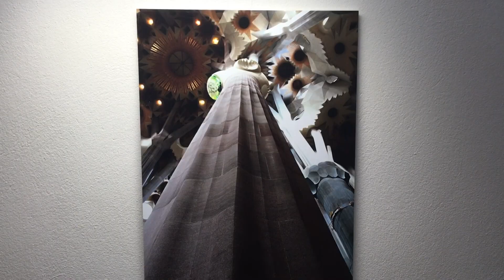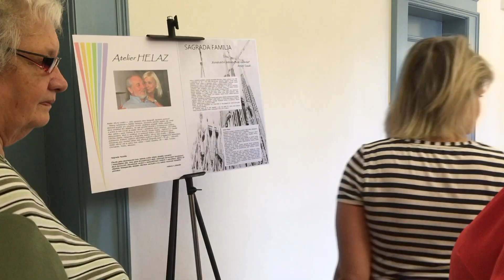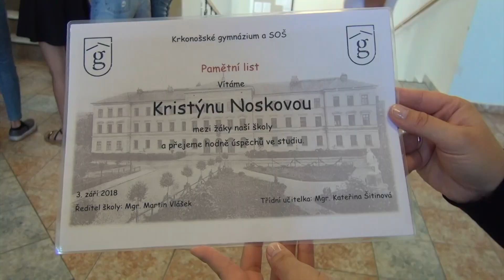TV OBR 25 9